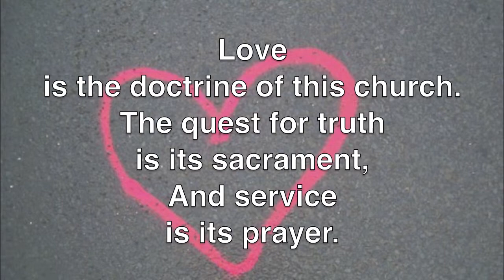More Love Somewhere - Rev. Meg Riley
Rev. Meg reflects on beloved community and the big love of God known as "agape." What does it mean that "love is the doctrine of this church?" Part of the CLF worship on February 22, 2015.